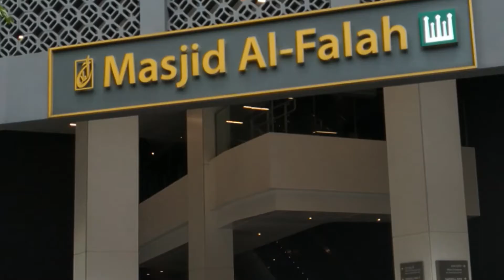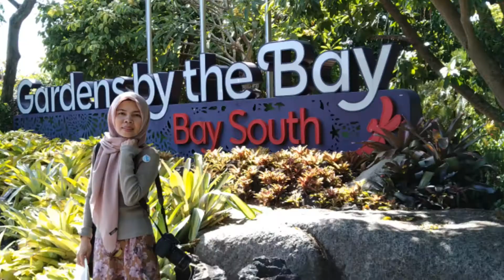Naik Bus ke Singapura via Tuas Second Link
Judulnya tentang NAIK BUS tapi isi video malah banyak menampilkan secuil objek wisata di Singapura :)) Yak, melihat objek wisata di Singapura udah sering, sedangkan naik bus ke Singapura via second link baru kali ini. Maka itu saya jadikan judul, karena pengalaman spesialnya ada di situ. Sayang banget video di bus nya sedikit. Padahal seru justru pas di bus nya. Ada yang dangdutan, ada yang melawak :))

Selain itu, pengalaman ke Singapore kali ini tentu saja sangat berbeda dari biasanya, saya berangkat bersama rombongan wisatawan Indonesia sebanyak 150-an orang. Konvoi 3 bus. Rame banget! Dengan orang sebanyak itu, durasi perjalanan tentu saja jadi lama karena proses diimigrasi memakan waktu.

Sesering apapun kamu ke Singapore, mungkin belum pernah tur dengan rombongan seramai ini. Saya bersyukur serba bisa bepergian dalam segala suasana. Sendirian saja oke, berdua ayo, ramean pun siap. Semua bisa dijalani. Tetap enjoy, asyik, seru, dan menyenangkan.

Thanks @picniqtour dan @travelmitra yang telah memberikan pengalaman tur bareng nona-nona, oma-oma, bahkan anak-anak.

Kamera: Zenfone MPM2, ZenFone 5, Canon EOS70D
Editing: Video Editor - ZenBook UX331UAL